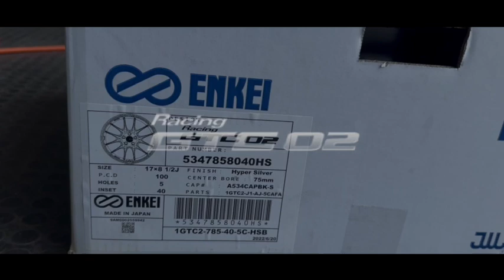ENKEI RACING GTC02 17インチ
Wheels:ENKEI(エンケイ)
       RACING GTC02
サイズ:17X8.5J+40 5H100
カラー:Hyper Silver